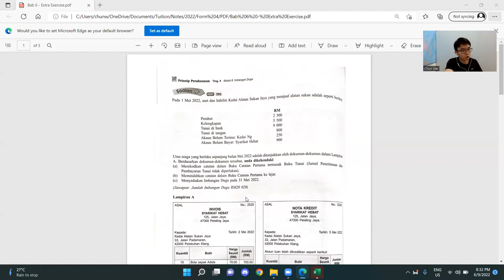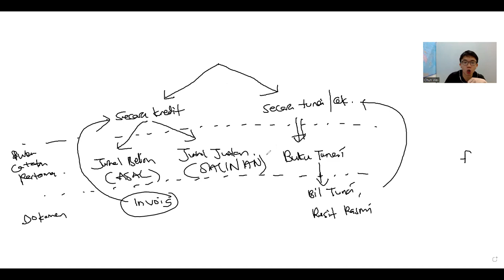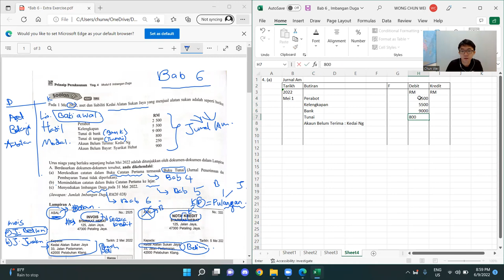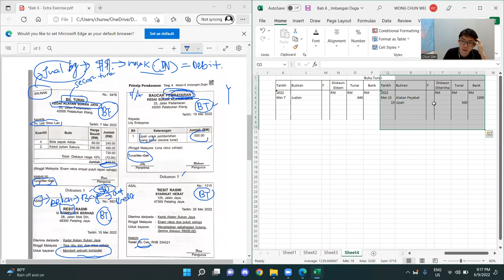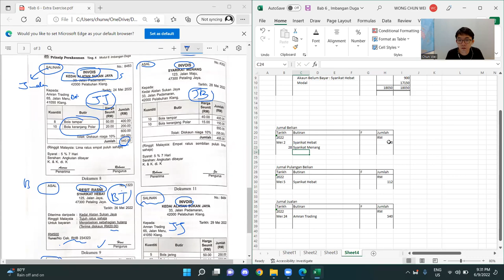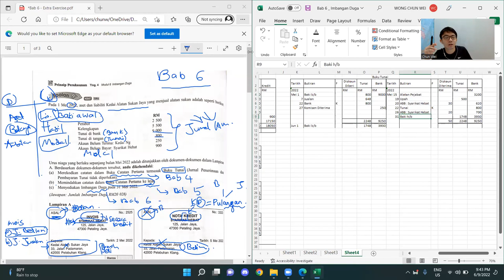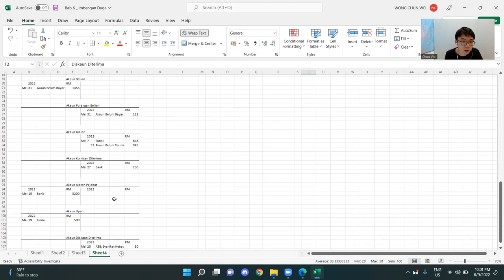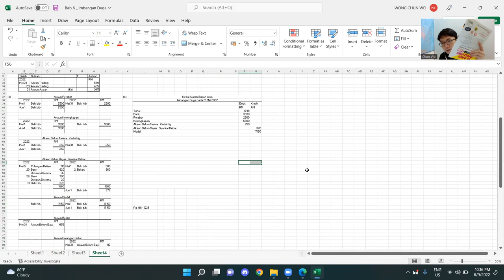[KSSM/SPM] Tingkatan 4 Prinsip Perakaunan - Bab 6 : Imbangan Duga (Part 4)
Dokumen ke Buku Catatan Pertama ke Lejar ke Imbangan Duga